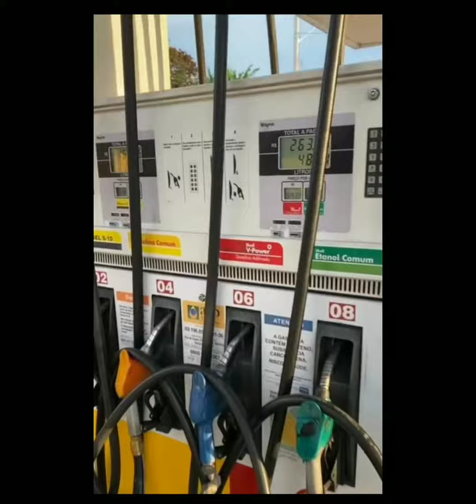Davi véi raparigueiro